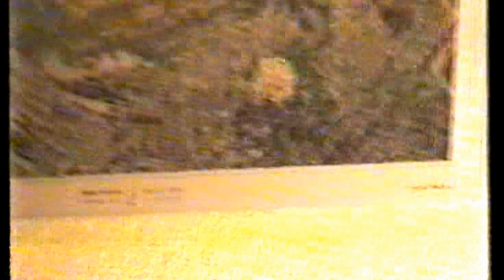DURMISH KADISHANI & IBRAHIM KRASNIQI E HABIB SHALA = POP NIKOLLA